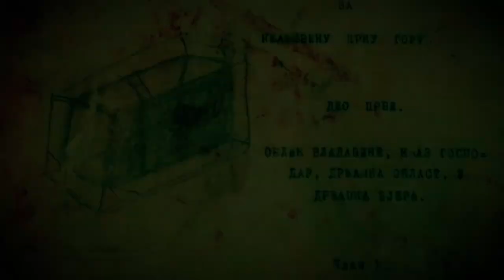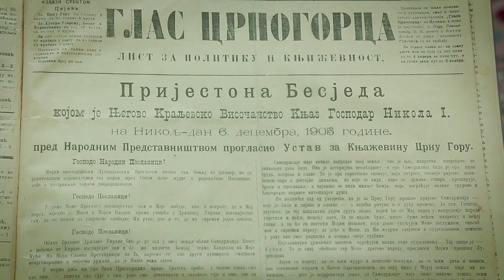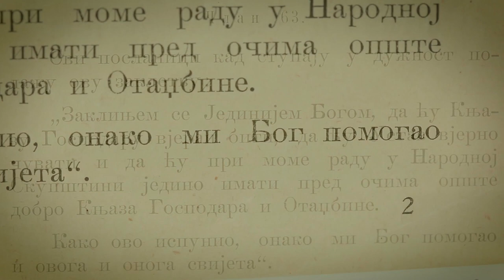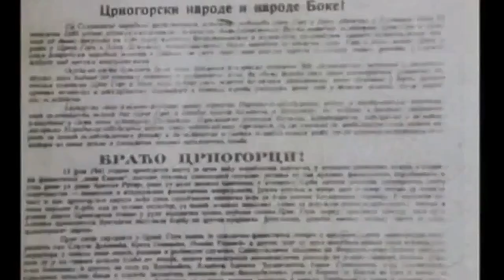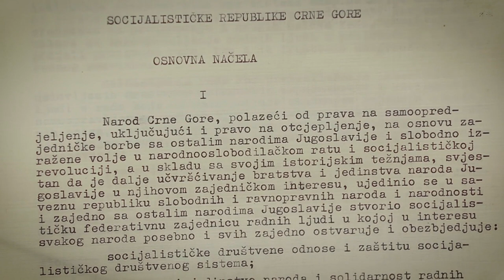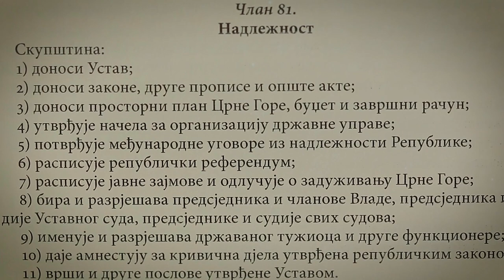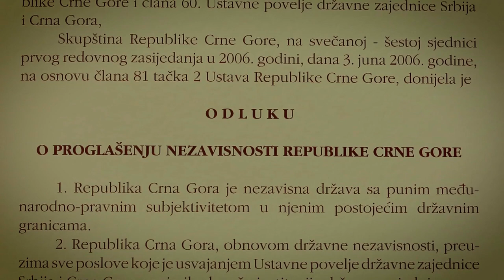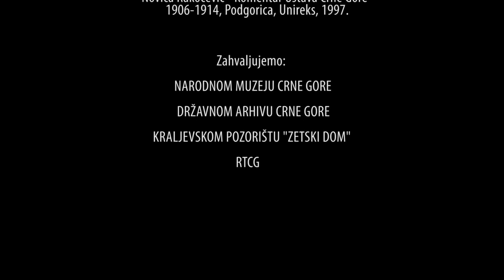PARLAMENTARIZAM U CRNOJ GORI - DOKUMENTARNI FILM